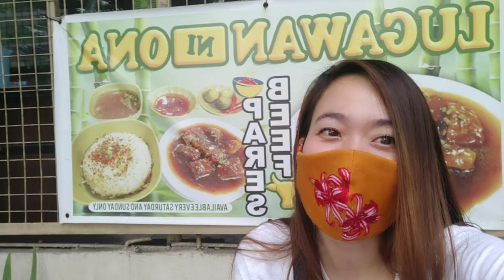nag take out kami para sa mga kaibigan ni manong bebe ko